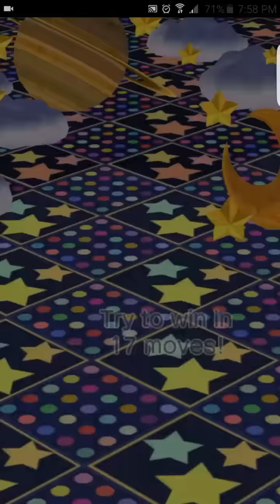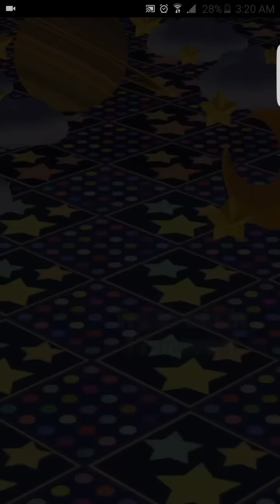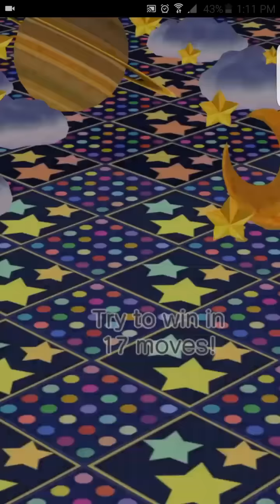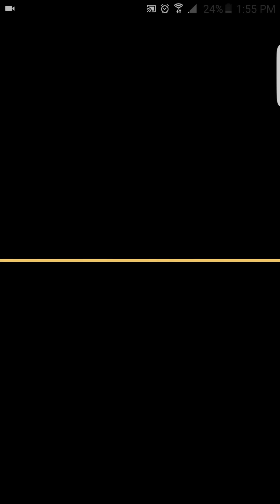Pokémon Shuffle: Zygarde Escalation Bosses 50, 100, 150, 180 - No MS, DD or Complexity!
*This video is more based on Shuffle Mobile due to limited Megas there, but 3DS players can manage this better!*

As promised, here's the visual reference guide in tackling the first 4 main boss stages, from Stage 50 - Stage 180, without using MS, DD or a Complexity.

Zygarde 50% Forme: Dragon Type, 80 AP, Barrier Bash+